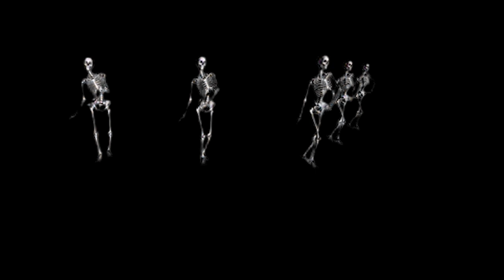If I See A Creeper The Video Ends!!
By Elflexibo
**MY PSN - (ONLINE ID)- chotujain
*MINECRAFT LIMITED EDITION PS4
Minecraft PS4

MINECRAFT
Minecraft challenges
Minecraft If I See A Creeper The Video Ends

*MINECRAFT - Hit "LIKE"! :D
Want more WANT MORE MINECRAFTSTUFFF?
MINECRAFT IF I SERIES
IF I SERIES

- ELFLEXIBO

Dhruv--